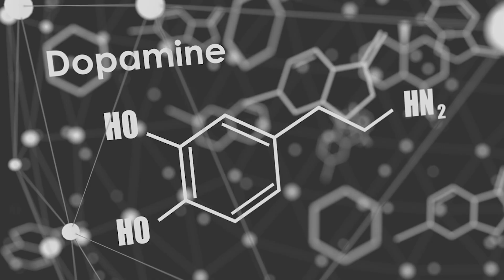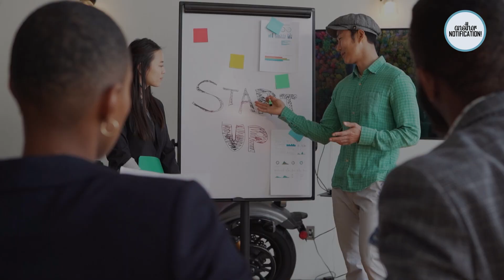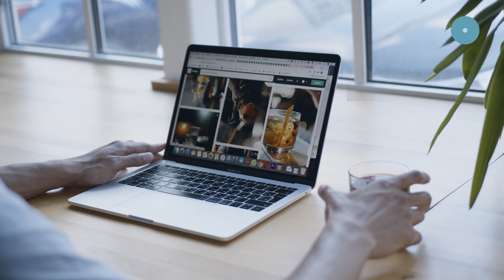Boost your dopamine naturally.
Step into the world of neurotransmitters with our latest video on "9 Ways To Naturally Boost Dopamine"! 🧠 If you've been seeking ways to enhance motivation, pleasure, and overall happiness, this guide is tailored for you. Discover the power of exercise, a balanced diet, quality sleep, and sunlight exposure in elevating dopamine levels naturally. Explore the benefits of mindfulness, music, goal-setting, and social connections, all contributing to a happier and more motivated you. Learn the importance of limiting technology and screen time for a healthier balance. If you're ready to embrace these habits and prioritize your mental well-being, hit the like button, subscribe for more insightful content, and share this video with someone who could use a dopamine boost. Let's journey towards a happier and more fulfilled life together!